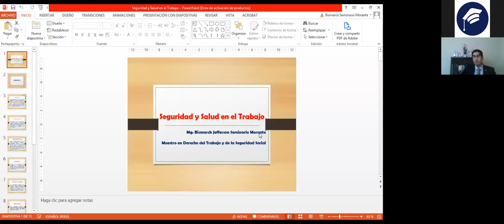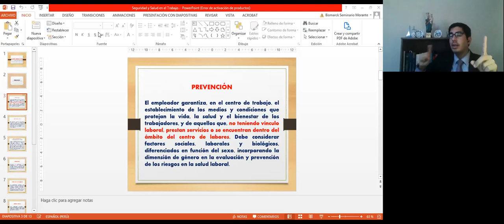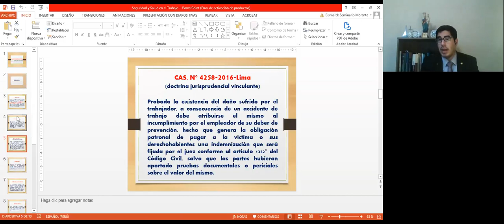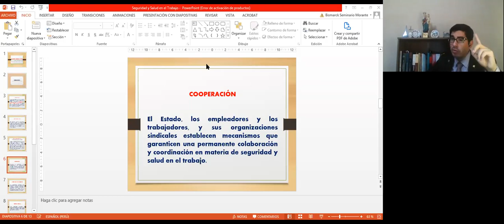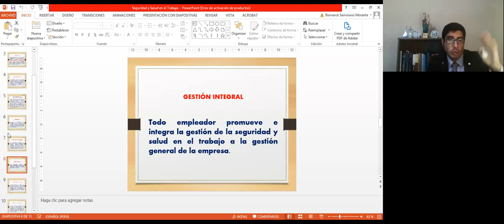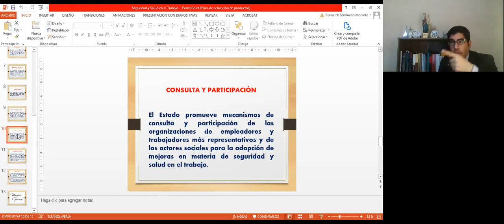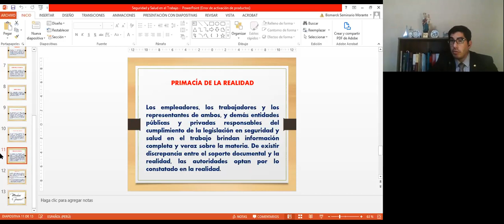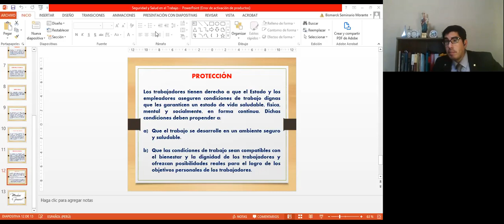SEGURIDAD Y SALUD EN EL TRABAJO